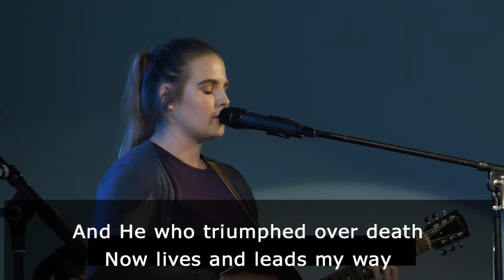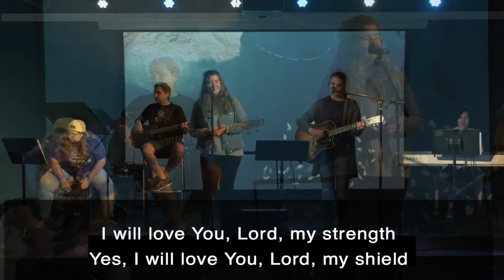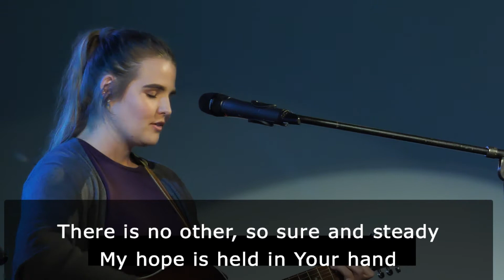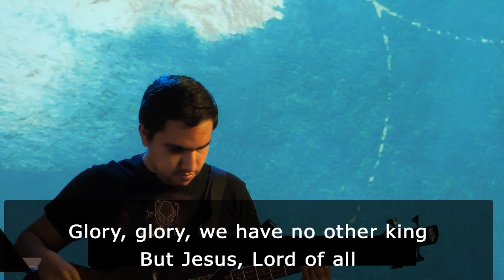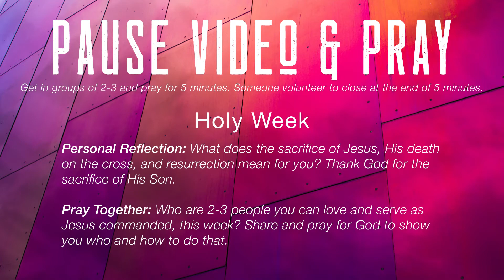Portico: April 1, 2021